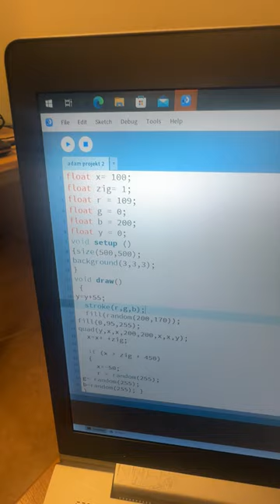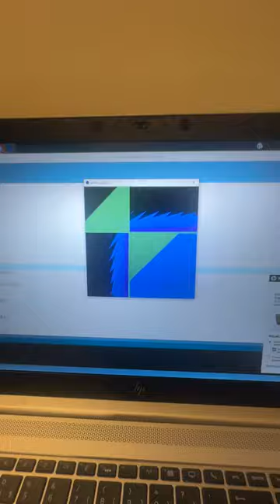Student presentation by Lördagskurser student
At the Lördagskurser final presentations of May 2024, one student wanted to have another presentation. Here, we have the video :-)